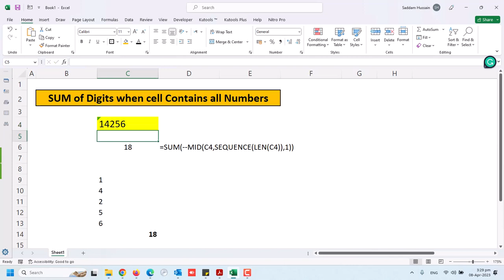How to Sum Digits from a Single Cell in Urdu / Hindi How to Use Sum Function in Excel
This formula calculates the sum of all digits in a text string located in cell C4.

Here is how the formula works:

LEN(C4) returns the number of characters in cell C4, which is the length of the text string.
SEQUENCE(LEN(C4)) creates an array of sequential numbers from 1 to the length of the text string. For example, if the text string in cell C4 is "12345", this formula would return an array of {1, 2, 3, 4, 5}.
MID(C4,SEQUENCE(LEN(C4)),1) extracts each individual character from the text string. The MID function takes three arguments: the text string to extract from, the starting position to extract from (in this case, the sequential number created by SEQUENCE), and the number of characters to extract (which is 1 in this case).
--MID(C4,SEQUENCE(LEN(C4)),1) converts each extracted character into a number, using the double negative operator (--). If a character is not a number, it will be treated as 0.
Finally, SUM(--MID(C4,SEQUENCE(LEN(C4)),1)) adds up all the extracted numbers, giving the total sum of digits in the text string.